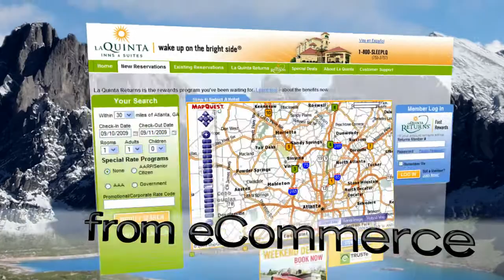Definition 6 Portfolio Reel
Definition 6 is unified marketing agency. We create experiences that unite brands & people in motion. Through imagination, innovation, and insight we execute ideas that deliver continued value across all brand interactions by unifying the disciplines of marketing and technology.